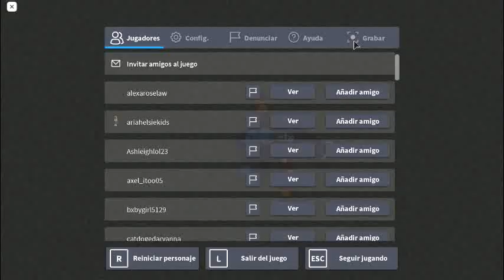Nuevo juego de RAGDOLL! (Ragdoll Engine) / ElChicleCool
En este video les muestro un nuevo juego de ragdoll, si lo quieren visitar les dejo el link:
Pido disculpas por no haber subido vídeos desde hace como 1 mes, es que lo que pasa es que de lunes a viernes voy a la oficina de mis papás y ahí hago los vídeos, pero las 2 o 3 semanas que no subí vídeo, me quedé en mi casa, así que por eso no subí vídeos :(
Faceboook: ElChicle Medina
Roblox: ElChicleCool
Posdata: Si me mandas solicitud de amistad en roblox y no te la acepto, es porque me llegan como más de 180 solicitudes por semana, así que ya tengo los 200 máximos amigos y si te acepto la solicitud, borraré a otro amigo y no quiero hacerlo, así que sólo sígueme (en roblox) y ya sabré que eres un suscriptor :D